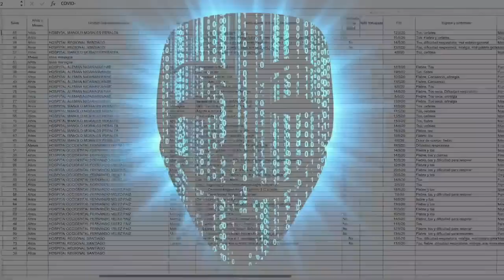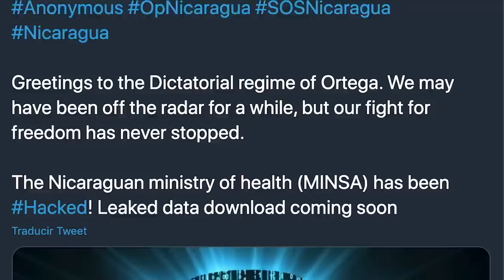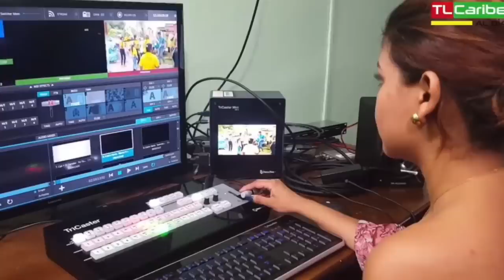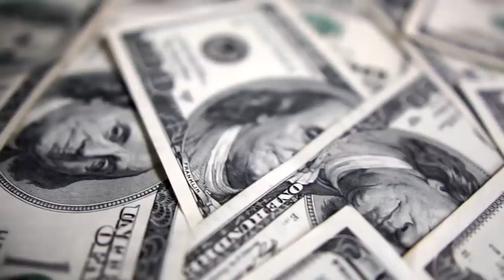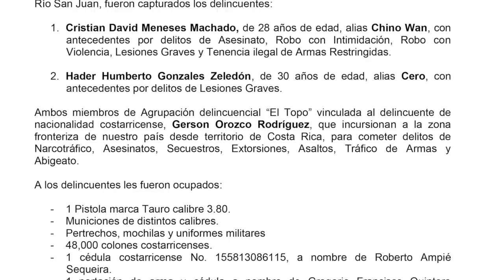Pruebas del Minsa revelan que Ortega y Murillo mintieron de forma deliberada con la covid-19